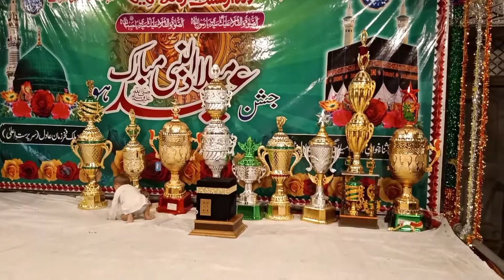Eid Milad un Nabi (saw)Lighting Decoration Rawalpindi Ratta Amral 9 oct 2022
Eid Milad un Nabi (saw)Lighting Decoration Rawalpindi Ratta Amral 2022